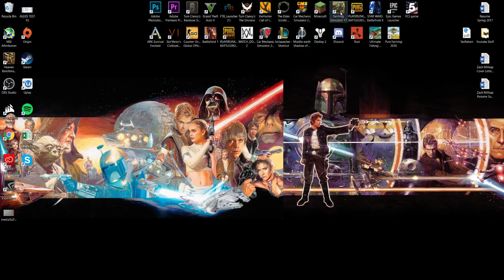LOGGING LIVE STREAM WITH YOU GUYS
Gorillaman     Zach